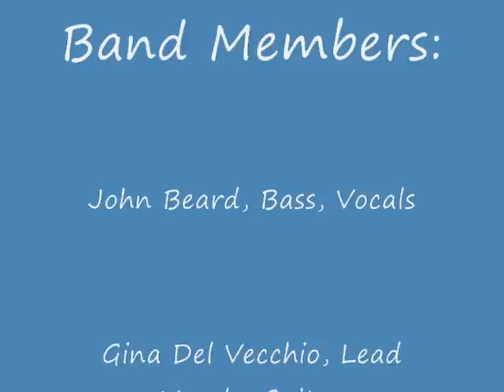TheseLovingArms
Gina, Bill, and John all chime in on the singing of this Murray Davis song called "These Loving Arms".